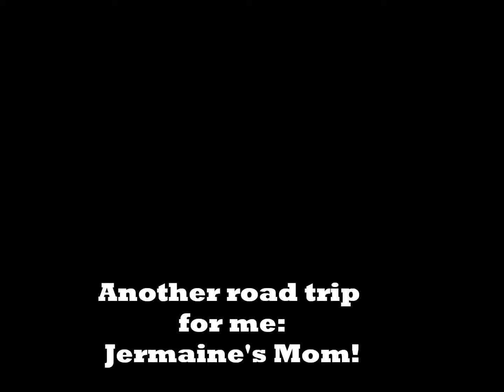JermainesMomGoestoFestForAll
Jermaine's mom, Janiya, goes to the Baton Rouge FestForAll 2014 with he cousins and aunt. Jermaine was at home for this trip but his mom had a good time with the music, new friends, food and bouncy houses.